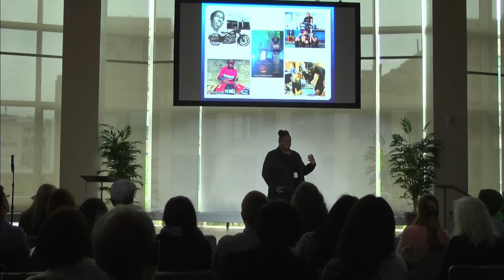The Future is STEAM-Y, But what about Inclusion? | Nettrice Gaskins | TEDxFenway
Dr. Nettrice Gaskins has spent years exploring culturally responsive, arts-based approaches to STEAM (Science, Technology, Engineering, Art and Math). Her brand of STEAM has reached cultural institutions such as the Smithsonian and Boston Arts Academy, the city’s only public high school for the visual and performing arts. Sprinkling her talk with several examples of out-of-the-box approaches to STEAM learning, Gaskins also shares ways that educators can engage students who are historically underrepresented. From self-taught engineers whose works expand accepted definitions of technology to artists who collaborate with scientists and mathematicians, this presentation challenges people to re-imagine the learning environment. This means engaging a variety of people who bring their own unique learning and teaching styles, abilities, experiences and backgrounds.

STEAM Lab Director, Boston Arts Academy